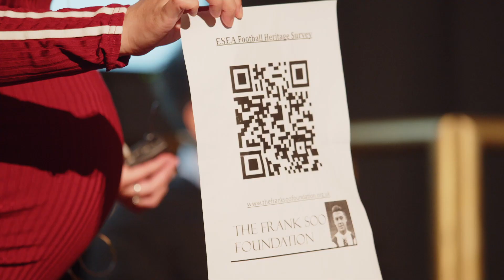Chinese and British: The Conversation. Part II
This event took place on 13 March 2023. The information below is correct as of the publication date.

Following on from the very successful conversation held last year, Georgie Ma returns to host an evening of deeply personal reflections exploring life as a member of the British Chinese community.

Based on her podcast Chinese Chippy Girl, Georgie’s special guests this evening join her to talk about belonging and identity and to explore areas of conflict and tension.

Jamie Lau is a British photographer of Chinese heritage. He is interested in exploring the cultural differences between his Chinese and English identity. In his current exhibition at the British Library he takes inspiration from his rural upbringing, isolated from a wider Chinese community, and the effect this has had on his own sense of cultural belonging. The series 8 Stories offers differing perspectives of each of his subjects forging their own identity within the countryside.

Lijia Zhang is a writer and columnist. She was born into a working-class family in Nanjing, on the banks of the Yangtze River. At 16, she was taken out of school and worked for 10 years at a military factory that produced intercontinental missiles, before teaching herself English and moving to London in 1990. Her book of oral history China Remembers (1999) was followed by ”Socialism Is Great!" A Worker's Memoir of the New China (2011), published in eight countries, and Lotus: A Novel (2017). She appears regularly on TV, radio and in the international media, such as The South China Morning Post, The Guardian and The New York Times.

Alan Lau is the founder and chair of The Frank Soo Foundation. Frank Soo (1914 – 1991) was the first person of Chinese heritage to play in the English Football League and also the first person of colour to play for England (Wartime International). He was born in Derbyshire, and later raised in Liverpool, to a Chinese father and an English mother. Alan Lau has been involved in grassroots football for over 10 years, organising events in the Chinese and East Asian communities. He has a role at the English FA as a Community Champion as well as running the Chinese Community Centre Football team, having been a volunteer and Trustee at the LCCC.

Georgie Ma is a BBC (British born Chinese).  Her parents owned a Chinese takeaway in Macclesfield which she worked at since the age of 10 and also lived above the shop with her family.  Georgie created the podcast, Chinese Chippy Girl, where she brings guests on the show to bring better representation to the ESEA (East and Southeast Asian) community and to amplify ESEA voices.